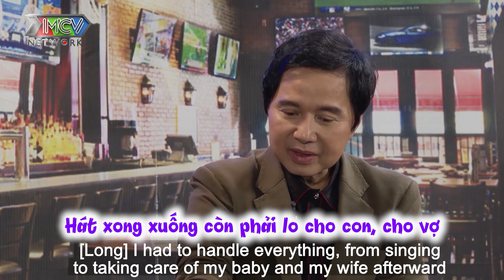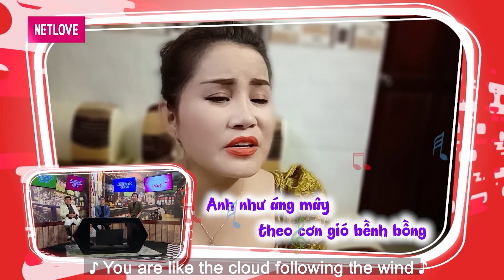Gãy gánh hôn nhân Nghệ sĩ cải lương CHUNG TỬ LONG 15 năm cưới vợ 2 nhưng KHÔNG SINH CON